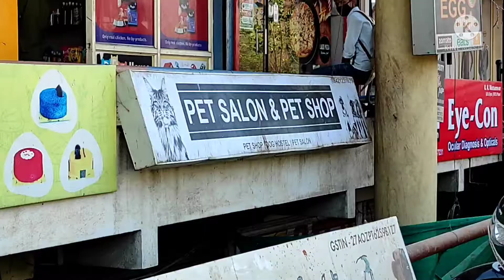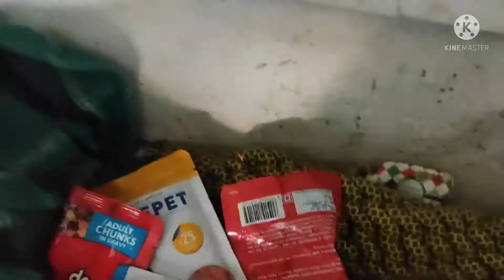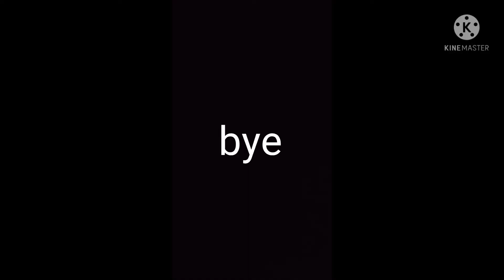rex,s grooming vlog#like